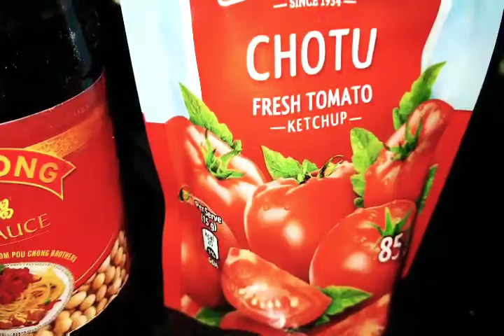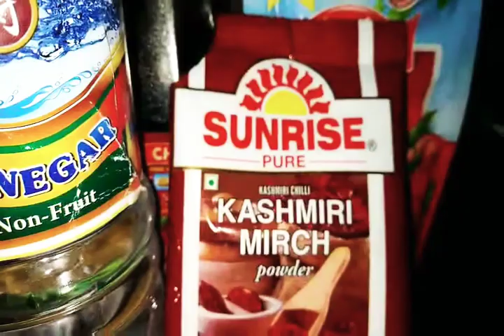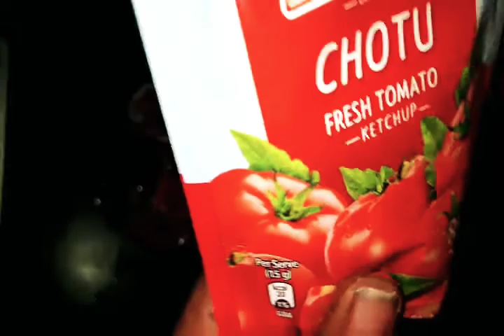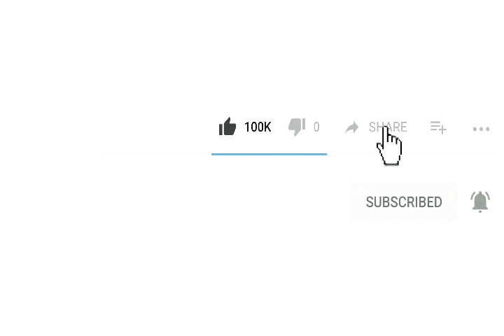How To Cook Chilli Gobi Homemade Recipe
Easy To Cook Homemade Recipe Chilli Gobi
Ingredients
1/Gobi#
2/Onion#
3/Capsicum#
4/Tomato#
5/String Beans#
6/Coriander Leaf#
7/Salt#
8/Cumin Powder#
9/Turmeric Powder#
10/Coriander Powder#
11/Chili powder#
12/Cinnamon Powder#
13/Black Cardamom#
14/Egg#
15/Ginger Paste#
16/Garlic Paste#
17/Corn Flour#
18/Chilli Sauce#
19/Soya Sauce#
20/Tomato Sauce#
21/Vinegar#
22/Kashmiri Chilli Powder#
Let's Go And Watch How To Cook Homemade Recipe Chilli Gobi